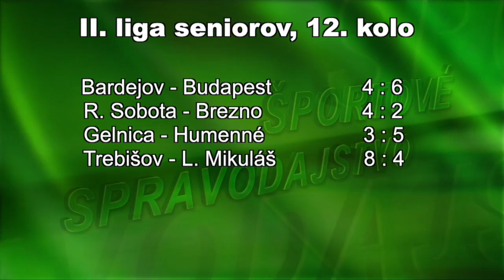ŠPORTOVÉ SPRAVODAJSTVO BTV 22. 11. 2016 HD